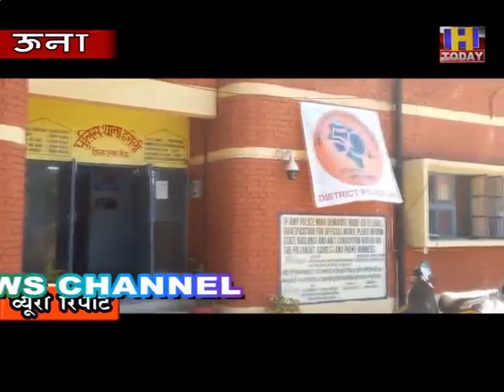प्रवासी व्यक्ति द्वारा कातिलाना हमले में एक युवक का कत्ल ,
प्रवासी व्यक्ति द्वारा कातिलाना हमले में एक युवक का कत्ल , 4  घायल और 1 गंभीर पीजीआई चंडीगढ़ रैफर ,आरोपी पुलिस की गरिफ्त में